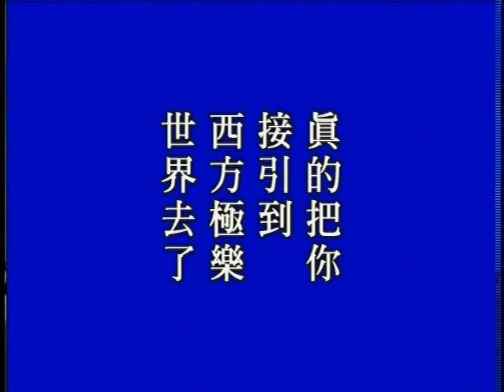大方廣佛華嚴經 （一）世主妙嚴品 455b－淨空法師